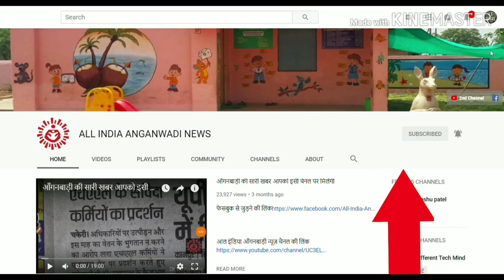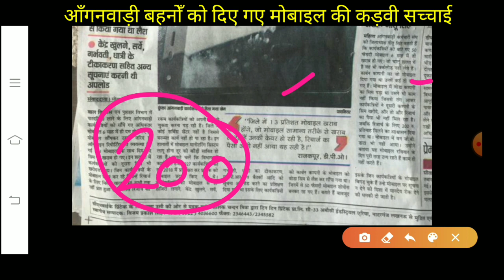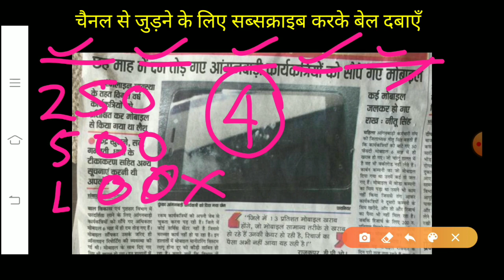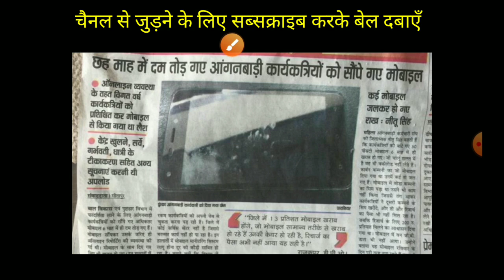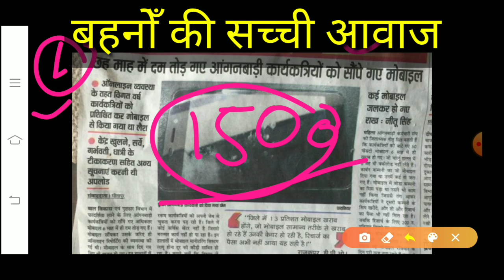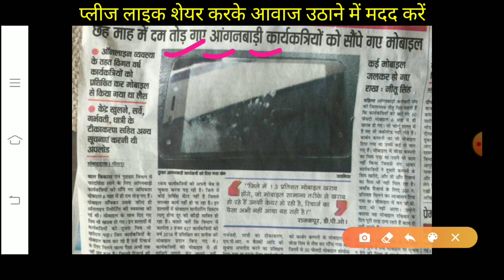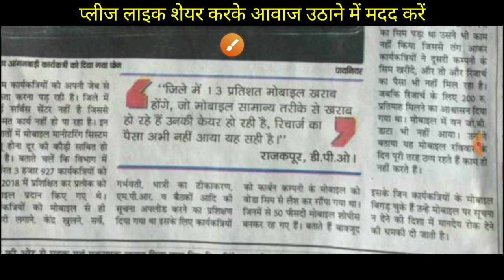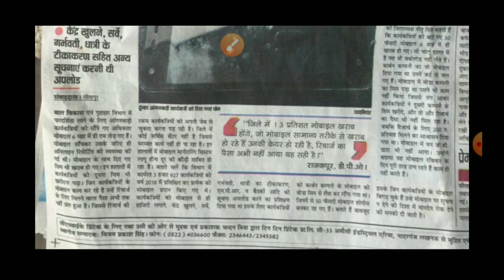आँगनवाड़ी व सहायिका बहनोँ के मानदेय व मोबाइल फोन की कड़वी सच्चाई देखना और शेयर करना न भूले